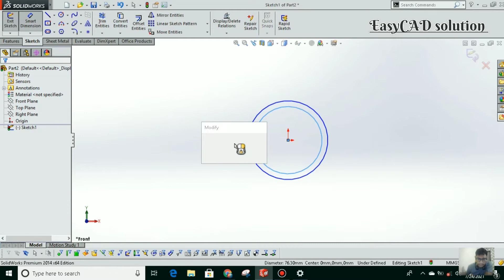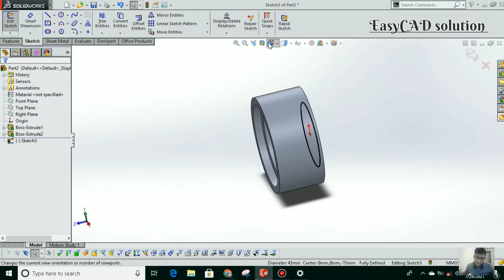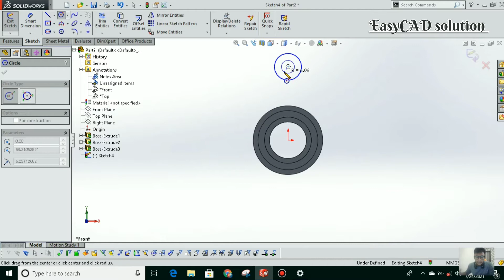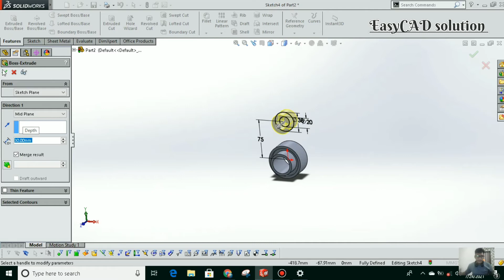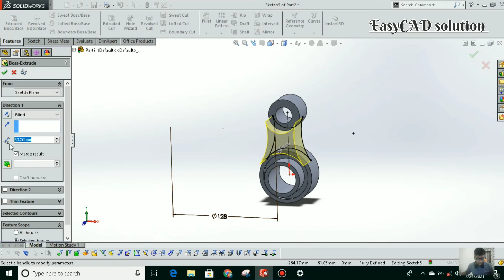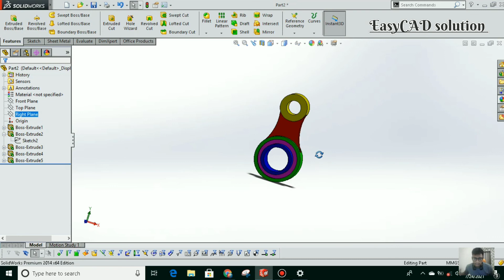Solidworks Tutorial 10 | Best Solidworks Exercise for Beginner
Exercise Free Solidworks Course 2021 | Solidworks Exercise No. 8This is a Full course of Solidworks. Share our Videos.